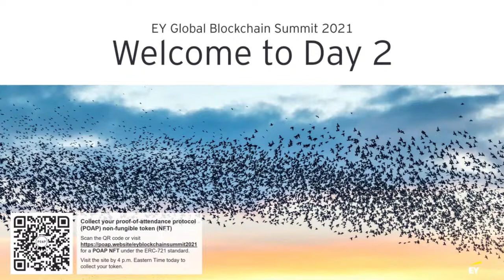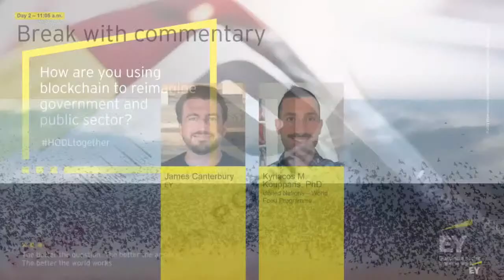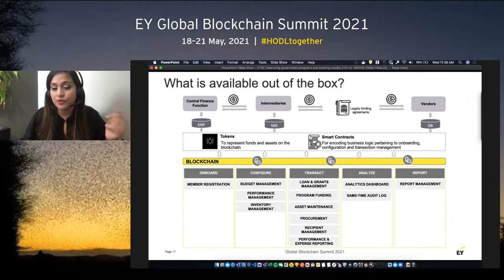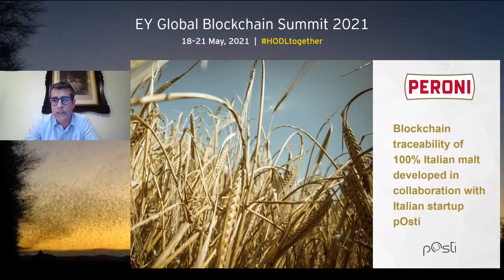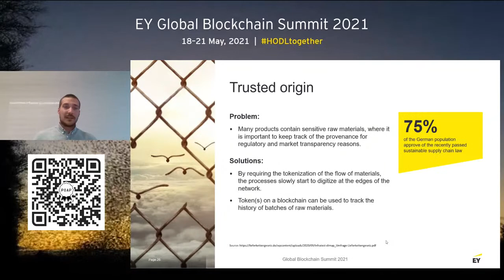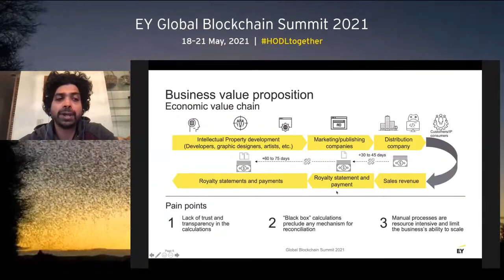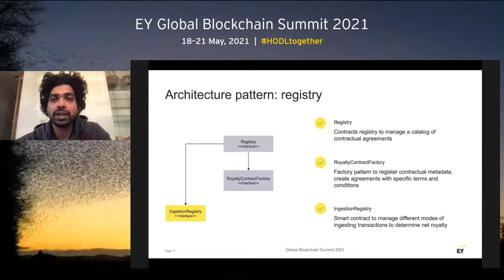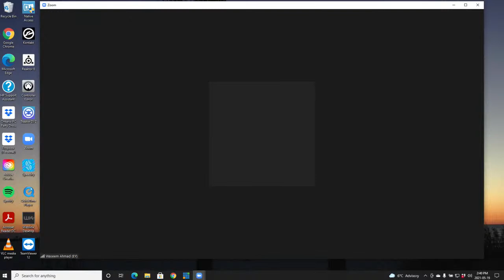EY Global Blockchain Summit 2021 | 19 May | Day 2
Visit the summit site for the updated agenda and latest information

A new era of business is on the horizon as public blockchain emerges as the right way forward. But there will still be challenges to face before we can fully realize blockchain’s potential. A better working business world is possible if we stay focused, stay unified and work together. In short — the blockchain revolution will come if we just HODLtogether.

Day 2: Manufacturing & Public Sector Master Classes

Sessions

0:00 - Standby
9:04 - Welcome by Paul Brody, EY
14:13 -  Reimagining international development in a public blockchain framework by Advit Nath, IFAD – United Nations; and Mark MacDonald, EY
44:49 - Break with commentary with James Canterbury, EY; and Kyriacos M. Koupparis, PhD, United Nations – World Food Programme
51:41 - Tokenizing government programs and tracking results by Shagufta Sayani, Devon Yarbrough, and Robert Judson, EY
1:47:33 Break with commentary with James Canterbury, EY; and Kyriacos M. Koupparis, PhD, United Nations – World Food Programme
1:53:39 - Designing tokens for supply chain assets by Raphael Paier, Giuseppe Perrone, and Federico De Poli, EY; and Federico Sannella, Birra Peroni
2:52:10 Break with commentary with James Canterbury, EY; and Kyriacos M. Koupparis, PhD, United Nations – World Food Programme
2:58:51 - Performing complex calculations and managing complex workflows using smart contracting logic by Kartheek Solipuram, EY; and Siddharth Pandey, Microsoft
3:59:57 - Closing keynote: public sector innovation at the heart of a blockchain ecosystem with Peteris Zilgalvis, EBSI